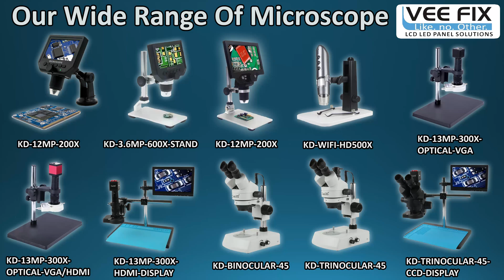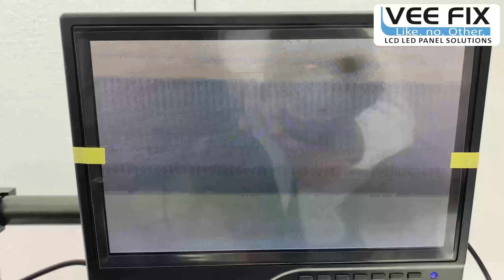KD 13MP 300X HDMI DISPLAY | Digital Microscope with Display